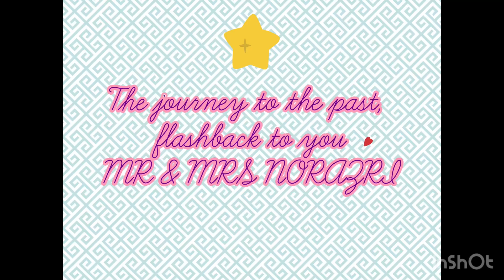Mr & Mrs Azrie Yusof's 15th Annivesary wish video made by my daughter.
It is so sweet i could get diabetes.